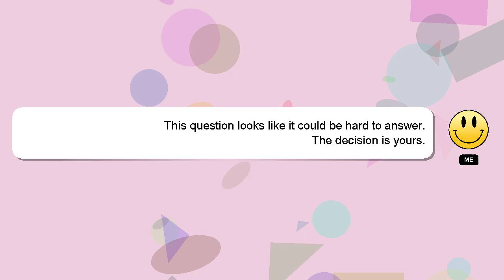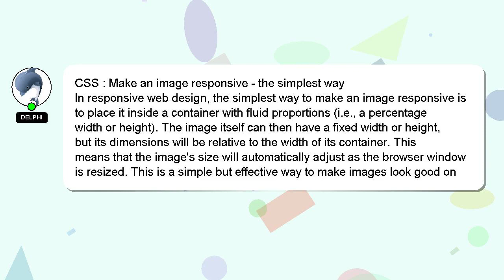CSS : Make an image responsive - the simplest way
CSS simplest : image Make an the responsive - way